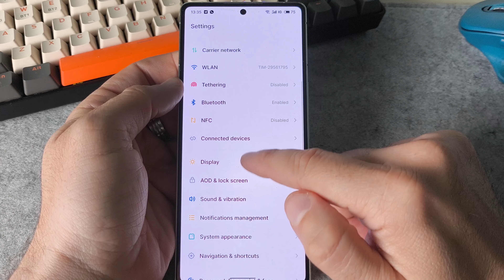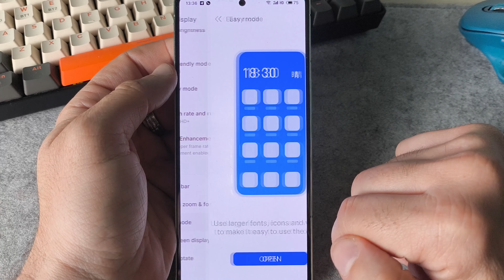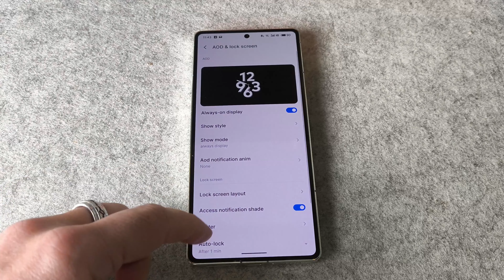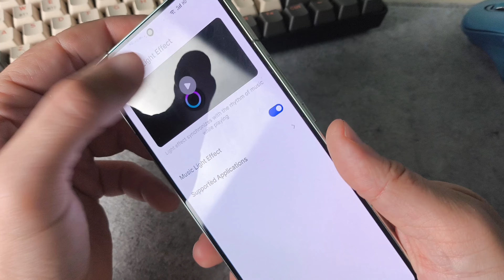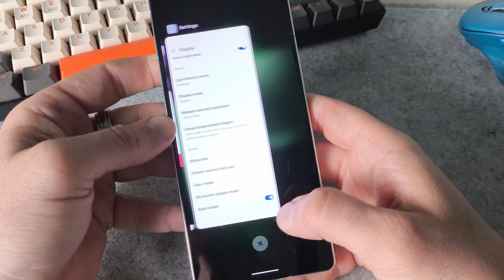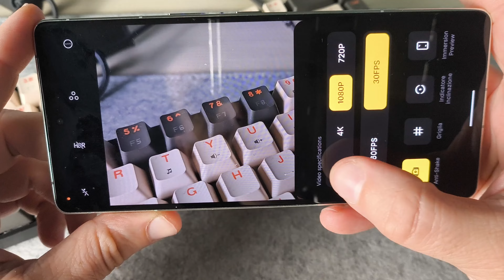Recensione MEIZU 21 PRO! L'ultimo top di gamma dell'azienda cinese, ed e' una BELVA!!💪💪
📥Vuoi sostenere il canale? Puoi farlo cliccando qui

⚠️⚠️SEGUITE I RAGAZZI⚠️⚠️
🔝🔝 LO SPECIALISTA🔝🔝
⬇️⬇️ SOLO A TORINO ⬇️⬇️
           Corso racconigi 171